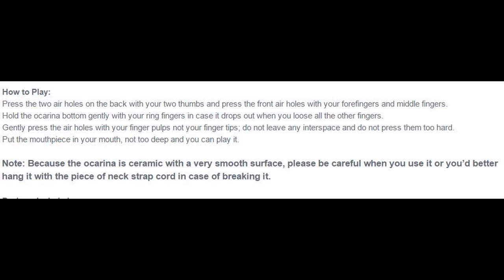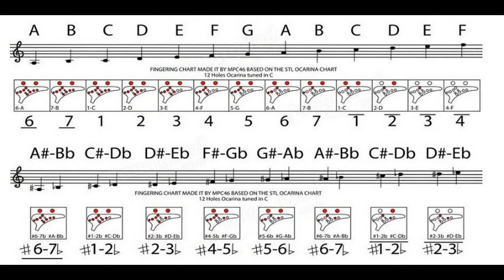The amazing Ocarina Wind Instrument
Features:

1. Zebra™ Brand.
2. High-grade kiln-fired ceramic 12-hole ocarina is handcrafted, which is designed to be used as a musical instrument, not just a cheap prop, or a plastic toy.
3. It's inspired by The Legend of Zelda. If you are a music or game enthusiast, you will love this piece  so much!
4. It has a dark blue glaze. There is also a platinum glaze around the triforce symbol.
5. It has a cool and fashionable design, which can also decorate your house as a artwork.
6. It is C tone, an easy-to-learn piece of musical instrument which you can master it in a short period of time.
7. The Ocarina is the perfect instrument to practice techniques and articulations, rhythms, speed development, precision, note transitions and different musical styles.

Specifications:
1. Color: blue
2. Material: Kiln-fired ceramic
3. Size: (approx) 160mm X 100mm X 40mm
4. Holes: 12 holes, C Tone
5. Pitch: A4-F6 including sharps and flats

How to Play:
Press the two air holes on the back with your two thumbs and press the front air holes with your forefingers and middle fingers.
Hold the ocarina bottom gently with your ring fingers in case it drops out when you loose all the other fingers.
Gently press the air holes with your finger pulps not your finger tips; do not leave any interspace and do not press them too hard.
Put the mouthpiece in your mouth, not too deep and you can play it.

Note: Because the ocarina is ceramic with a very smooth surface, please be careful when you use it or you’d better hang it with the piece of neck strap cord in case of breaking it.

Package Included:

1x Zebra 12 Hole Ocarina
1x Lanyard
1x Box